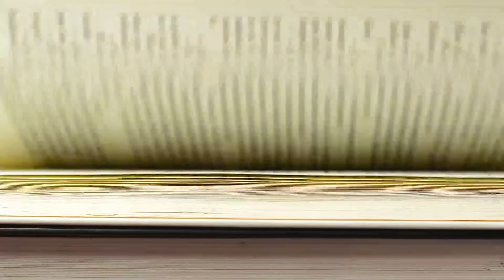Pastoral Educativa |Importancia del deporte en la educación, Luis Orlando Ayala